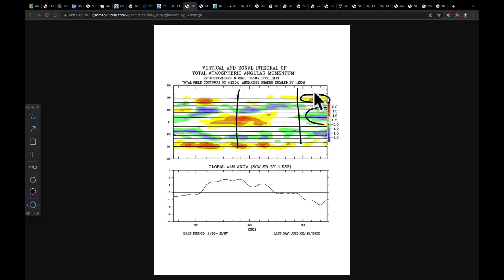Ag Weather Forecast with Eric Snodgrass (in-depth) | Nutrien Ag Solutions | Feb 17, 2022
Video Highlights:
Quick Review of High Impact Winter Storm
Record Dry in West - Blocked Pattern Analysis
Soil Moisture and Seasonal Snowfall Analysis
Model Performance
Updated March 2022 Forecast (Lagged MJO Response)
Two More Winter Storms Possible
Snows Return to Plains Next Week
Flooding MidSouth through Eastern Cornbelt
Arctic Airmass To Finish February